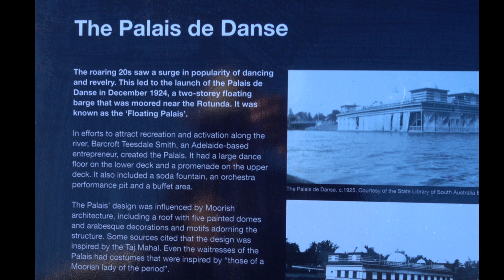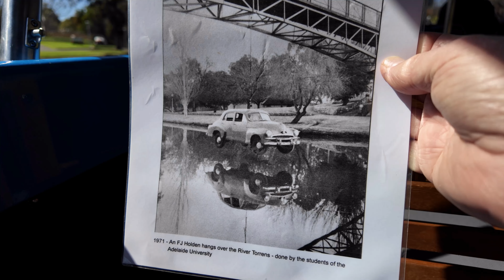45 River Torrens Popeye Cruise ,Adelaide , South Australia.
Shez packed 5 bags for our river cruise..Then found out it was 45 minutes not 45 days..A Devonshire tea  on  a tourist type trip with some history of Adelaide..
Music from Uppbeat (free for Creators!)